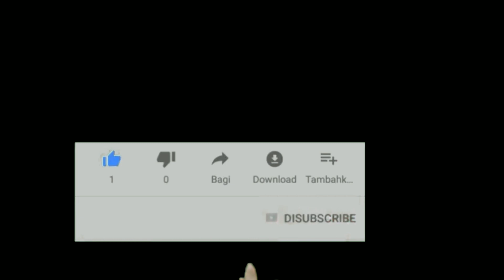SUNGAY sa BAKA MATIGAS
Kamay tv March 8 2020